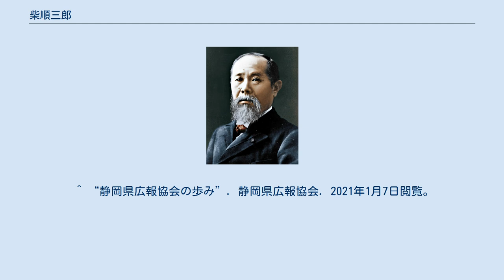柴順三郎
柴 順三郎（しば じゅんざぶろう、1938年 - ）は、日本の政治家。
元静岡県副知事、元気象審議会委員、元学校法人三島学園理事等を務めた。
 静岡県出身。
1957年静岡県立韮山高等学校卒業を経て、1959年日本大学短期大学部商経学科卒業、静岡県に奉職。
県の企画部長・出納長などの職務を経験した後、同県副知事に就任。
又他には、静岡県広報協会会長、気象審議会委員、静岡県日中友好協議会理事長などの要職に就いた。
 副知事の任期満了に伴い、後任として鈴木雅近氏が選任された。
退任後は、学校法人三島学園（知徳高等学校）理事を務めた。
 2008年4月に瑞宝中綬章受賞。
 2008年（平成20年）4月29日 - 瑞宝中綬章 ^ a b “春の叙勲受章者が４月２９日に発表、関係者６人受章”. 2021年2月21日閲覧。
 ^ “静岡県広報協会の歩み”. 静岡県広報協会. 2021年1月7日閲覧。
 ^ “気象審議会委員名簿”. 気象庁 (2000年2月3日). 2021年1月7日閲覧。
 ^ “平成13年8月県議会臨時会知事提案説明要旨”. 県議会開会日の提案説明. 2021年1月7日閲覧。